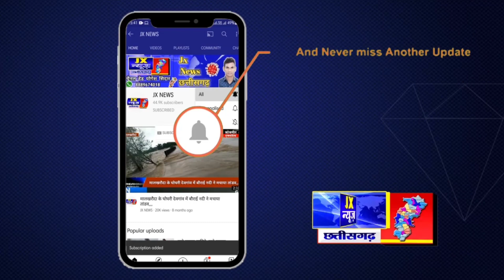कोरबा - पेट्रोल,, डीजल,, रसोई गैस,,खाद्य पदार्थों के महंगाई के विरोध में कांग्रेस कमेटी द्वारा धरना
जिला कोरबा - पेट्रोल,, डीजल,, रसोई गैस,, खाद्य पदार्थों के महंगाई के विरोध में कांग्रेस कमेटी द्वारा धरना प्रदर्शन,,,

  छतीसगढ़/ रायपुर/

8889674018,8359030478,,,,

viral _video || मात्र एक हाथ,,,और बिना पैर का जन्मा,,, अदभुत बालक,, || छत्तीसगढ़ ||